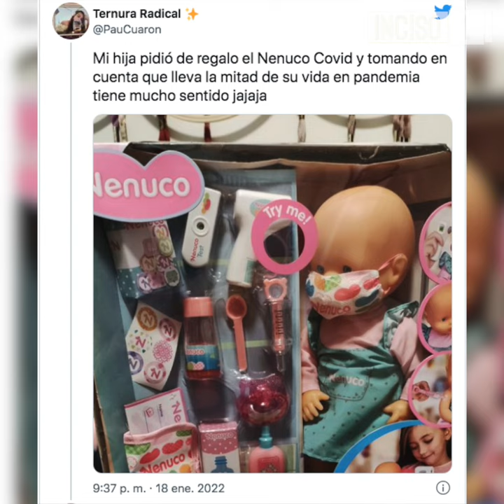¨NENUCOVID¨ LA NUEVA MUÑECA BEBÉ